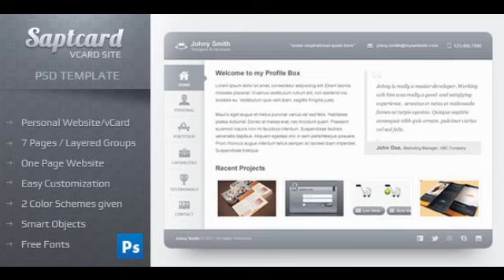Preview Saptcard Vcard Template PSD Personal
This is a perfect professional, clean, modern looking vCard/portfolio site. Features Clean and Professional look All in one PSD Easy to edit and not so hea...

             : Photoshop PSD

          , High Resolution
             : No

          , Layered?
             : Yes

          , Min...